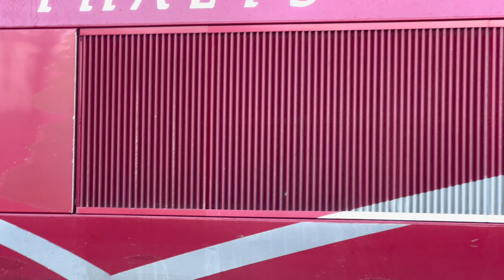European Trains in 2022. 1 hour. +100 Trains!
One hour of non-stop European trains in 2022. Sit back and enjoy. Trains from: Portugal, Spain, Netherlands, Switzerland, Germany, France, Croatia, Slovenia, Hungary, Slovakia, Czech Republic, Slovakia, Austria, Poland.

Some of the services or trains you will see are: Freight, Heritage, Suburban, Intercity, High Speed and everything in between.  AVE, Intercidades, EuroCity, NightJet, RegioJet, CD, CD Cargo, HZPP, VSOE (The yearly one to Istambul!), Thalys, Beneluxtrein, H-MAV, MZC, AAFM, NS, CP, Renfe, ÖBB, and many many more!